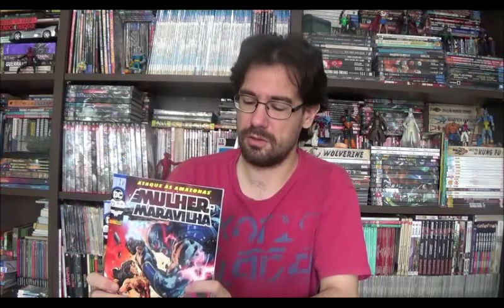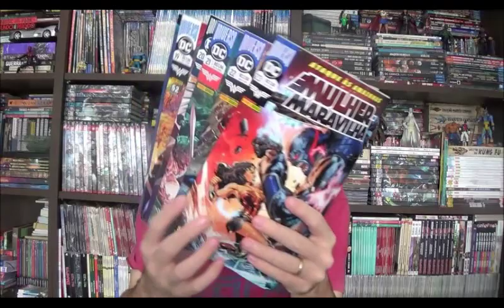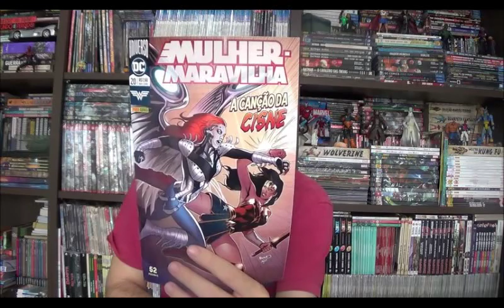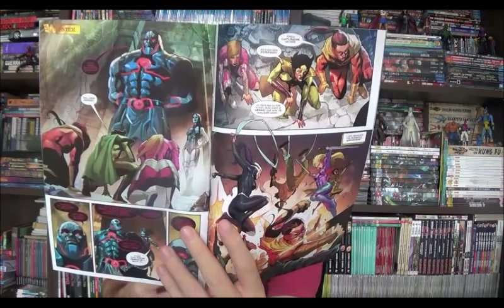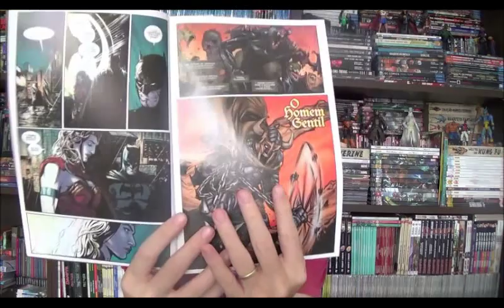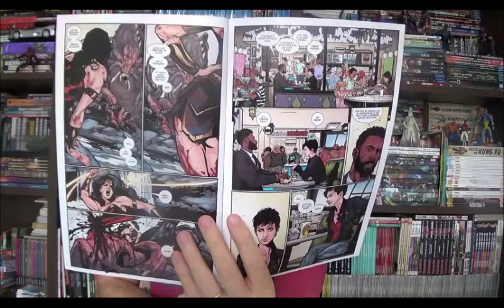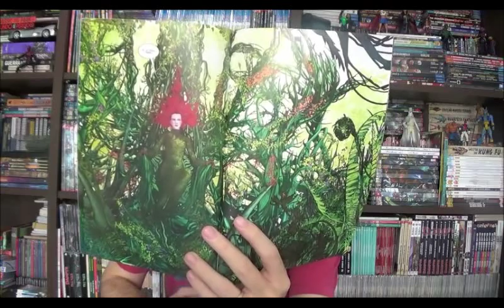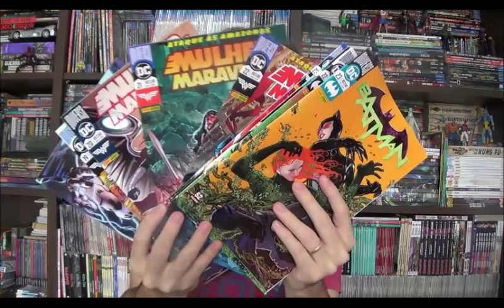Chapéu do Presto Especial - Batman e Mulher Maravilha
Bem-vindos a mais um Chapéu do Presto especial e no episódio de hoje vou comentar sobre as últimas edições das mensais da Mulher Maravilha e do Batman. Com as edições18 a 23 reunindo os arcos Filho dos Deuses, Canção da Cisne e Ataque às Amazonas e  Batman 21 e 23 com o final de Superamigos e o encontro com a Hera Venenosa.

⚠ Link para compras na Amazon

Campinas - SP
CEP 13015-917